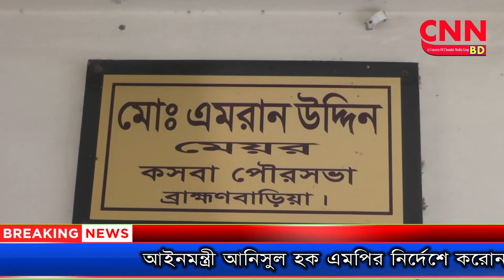ব্রাহ্মণবাড়িয়ার কসবা | পৌরসভার মেয়ের উদ্যোগে ৫শত কেজি চাউল বিতরণ | cnnbd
আকলিমা রশীদ  ঢালী পিংকী  কসবা প্রতিনিধি,ব্রাহ্মণবাড়িয়া : আইনমন্ত্রী আনিসুল হক এমপির নির্দেশে করোনা মহামারিকালে ব্রাহ্মণবাড়িয়ার কসবা পৌরসভার উদ্যোগে মাইক্রো চালক ১০কেজি কর  ৫শত কেজি চাউল ৫০জন অসহায় চালকদের মাঝে ত্রাণসামগ্রী বিতরণ করা হয়।আজ দুপুরে  কসবা পৌর মেয়র এমরান উদ্দিন জুয়েল নিজে উপস্থিত থেকে ইমাম প্রি ক্যাডেট স্কুল মাঠে  ত্রাণ উপহার প্রদান করা হয়। এই সময় উপস্থিত ছিলেন, কসবা উপজেলা পরিষদের ভাইস চেয়ারম্যান মোঃ মনির হোসেন, কসবা উপজেলা প্রেসক্লাব সভাপতি খ,ম,হারুনুর রশীদ ঢালী,কসবা পৌর আওয়ামী লীগের সাধারণ সম্পাদক রতন সরকার, পুরাতন বাজার ব্যবসায়ী পরিচালনা কমিটির সাংগঠনিক সম্পাদক মোখলেছুর রহমান ও জাবেদ প্রমুখ। কসবা পৌর মেয়র বলেন;  মাস্ক পড়ুন, ঘরে থাকুন সুস্থ্য থাকুন এবং সামাজিক দুরত্ব বজায় রেখে চলাচল করার অনুরোধ করেন। করোনাকালে  মানবতার সেবায় আইনমন্ত্রী আনিসুল হক এমপি অসহায় মানুষের পাশে ছিলেন ও আছেন বলে তিনি অভিমত প্রকাশ করেন।